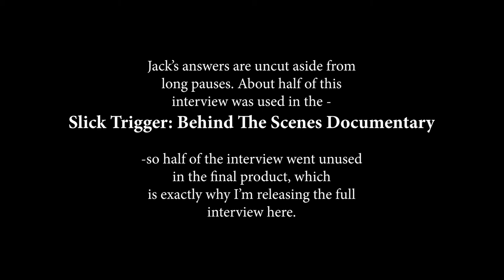The Jack Unruh Interview (FULL UNCUT)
This interview was done a couple weeks after Slick Trigger (2019) premiered to the world at a local theater in Sioux Falls, SD. Only about half of the interview was used, so we're uploading the full interview today, for everyone to see.